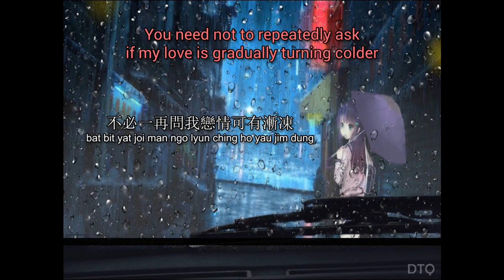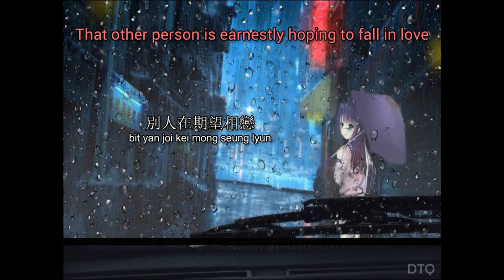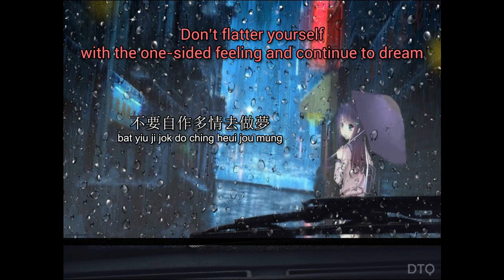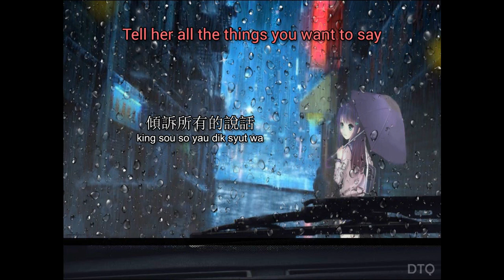Vivian Chow: 自作多情 - "Delusional Love" 【English + Yale romanization】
This video is for Vivian Chow's 自作多情 (ji jok do ching). The title is an idiom describing one who gives affection to an uninterested target while imagines that their love is reciprocated.